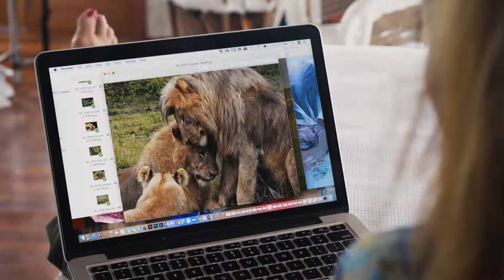LUMIX through the eyes of the professionals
Panasonic introduced its first Digital Single Lens Mirrorless camera - the LUMIX G1 - to revolutionize the entire camera market in 2008. Since then, the company has been developing epoch-making cameras and lenses with cutting-edge features in a small package to defy old stereotypes.These LUMIX cameras and lenses are highly acclaimed as a tool for capturing the world through the eyes of professionals. As a pioneer of the industry, Panasonic is now ready to challenge the new field, a full-frame mirrorless camera system, to open a new chapter of LUMIX history.